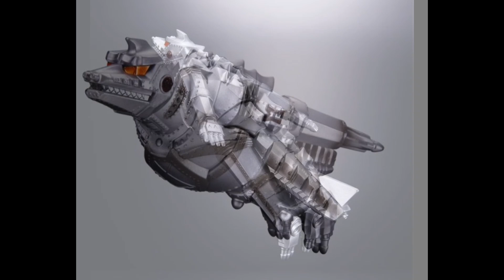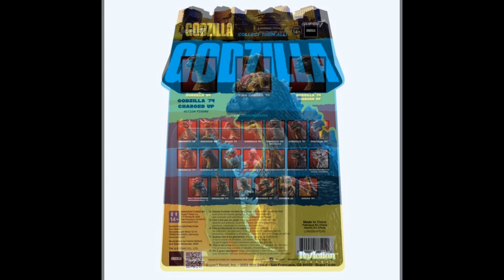All new Godzilla figures, reveals and statues (Hiya, super 7, Bandai and more)